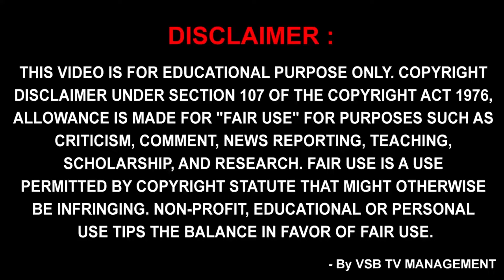2021 తర్వాత ఎక్కువగా వస్తున్న ఆరోగ్య సమస్యలు ఏంటి? | Face to Face with Dr. Adarsh || VSB TV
2021 తర్వాత ఎక్కువగా వస్తున్న ఆరోగ్య సమస్యలు ఏంటి? |  Face to Face with Dr. Adarsh Annapareddy | KIMS-SUNSHINE Hospitals || VSB TV